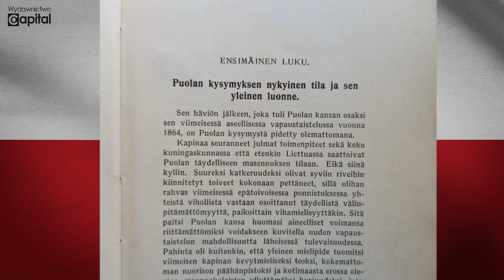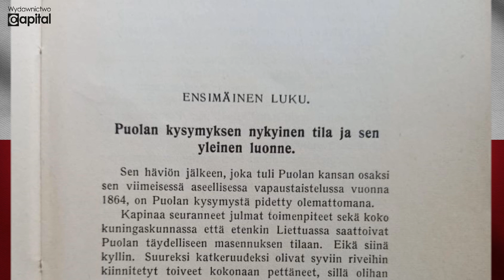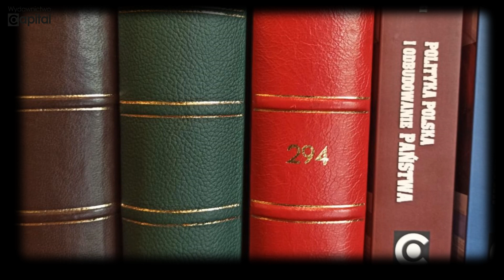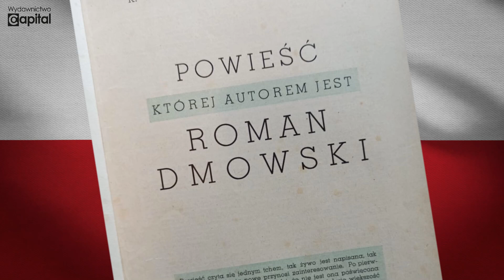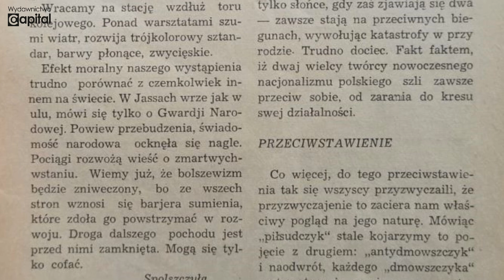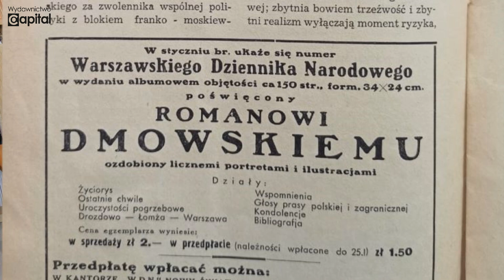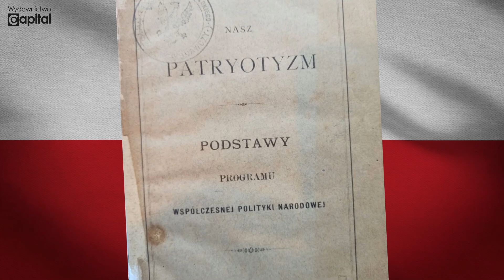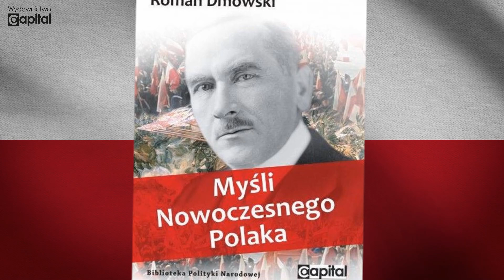Twórczość Romana Dmowskiego wykraczała poza granice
Jedyne takie miejsce w Polsce, zbiory których nie znajdzie się nigdzie indziej, niepowtarzalny klimat. To wszystko charakteryzuje Muzeum Tradycji Ruchu Narodowego w Jelczu-Laskowicach.

O twórczości Romana Dmowskiego rozmawiają Jarosław Kornaś, szef wydawnictwa Capital i Mateusz Kotas, dyrektor MTRN.

Już niebawem kolejne rozmowy przeprowadzone w tej wyjątkowej scenerii, odkrywające tajemnice polskiego Ruchu Narodowego.

Jeżeli chcą Państwo wspomóc rozwój kanału, prosimy o wpłaty na konto: PL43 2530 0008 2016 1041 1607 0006

Polecane kanały: @Stanisław Krajski TV @Leszek Żebrowski - Wyklęci TV @Stanisław Michalkiewicz